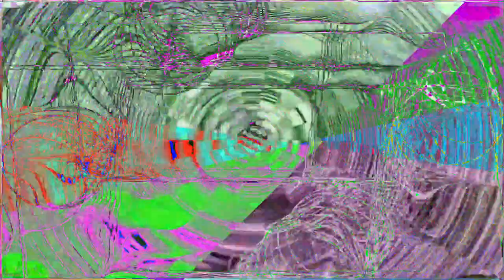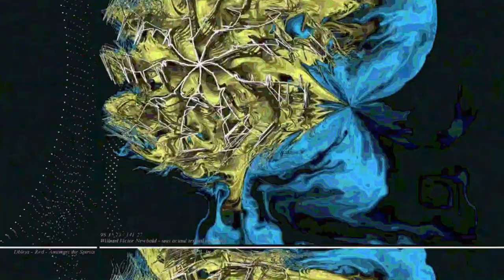[EPILEPSY WARNING] Movie 23 05 05 01h53m31s